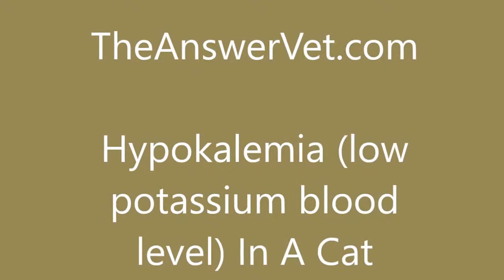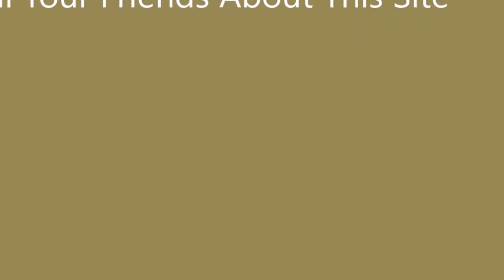Feline hypokalemia... the text about microfilaria was placed in error!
A cat with low blood potassium level.  This imbalance of electrolytes in the blood stream can be very dangerous if left untreated.